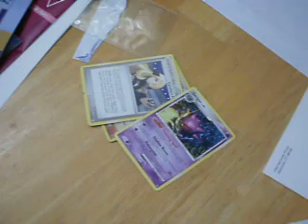I JUST DONT KNOW Part 2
so ya come froward